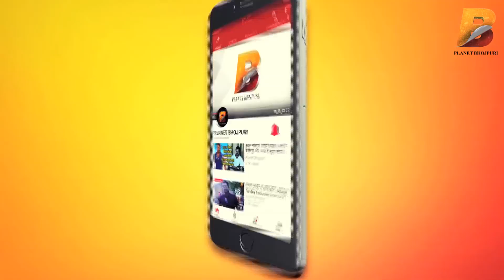निरहुआ हिन्दुस्तानी 3 का Release_Date दिनेश लाल यादव " निरहुआ " ने किया Final - Planet Bhojpuri